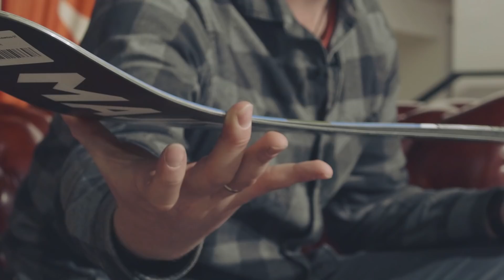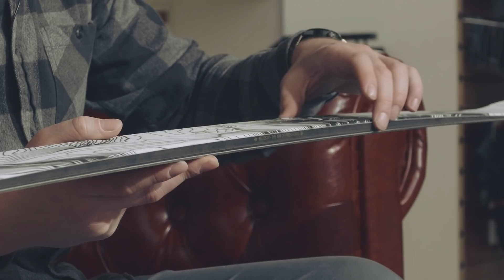Широкие универсалы: почему они популярны и чем хороши?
Эксперт по горным лыжам и бренд-менеджер этой категории Андрей Шевченко рассказывает о новом тренде на широкие универсальные лыжи: почему они стали так популярны, в чем их плюсы и минусы?